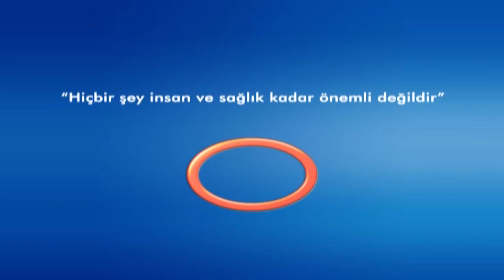Avrasya Hospital - Karadeniz Tv - Safra Kesesi Ameliyatından Sonra Taş Oluşur mu ?